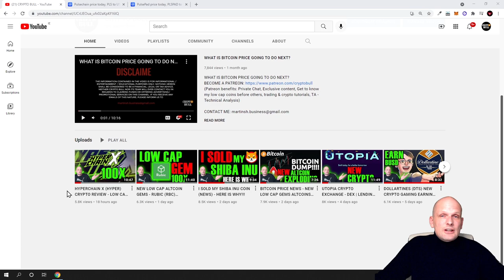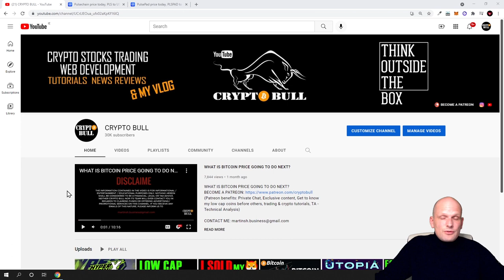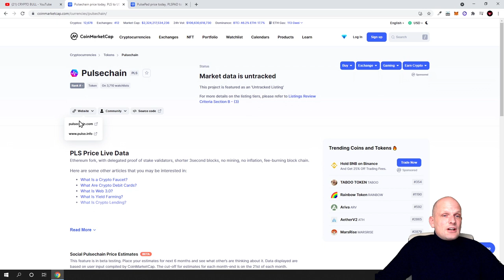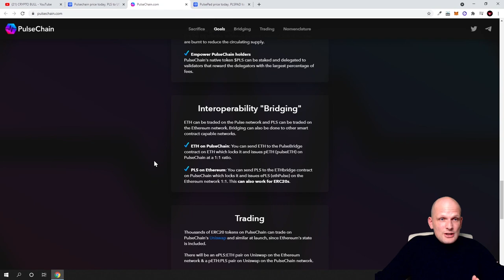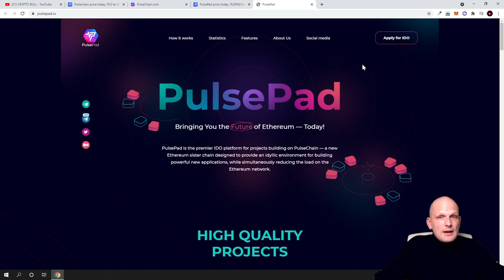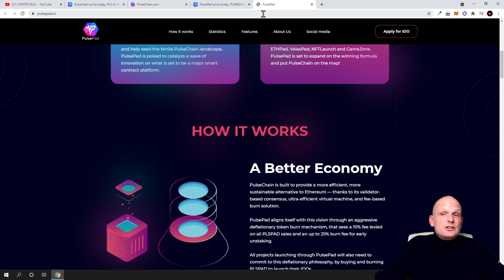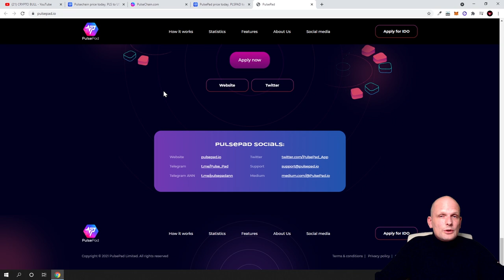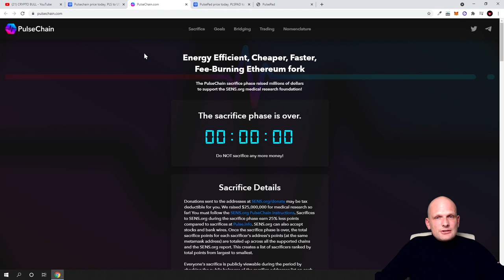TOP 2 NEW CRYPTO COIN LAUNCH 2021!!!